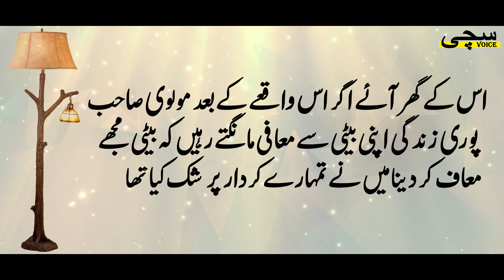Aik Sacha Or Dardnak Waqia | Meri Awaz